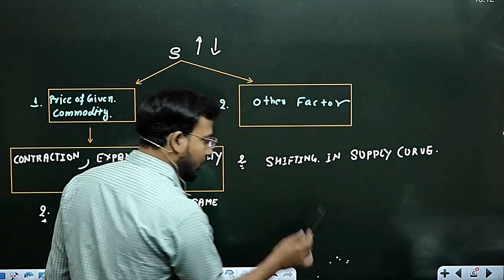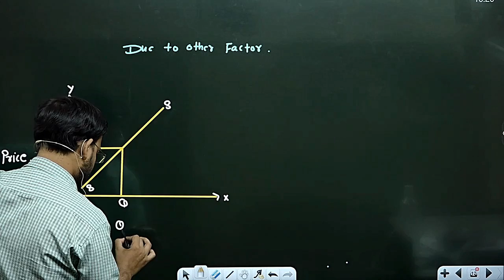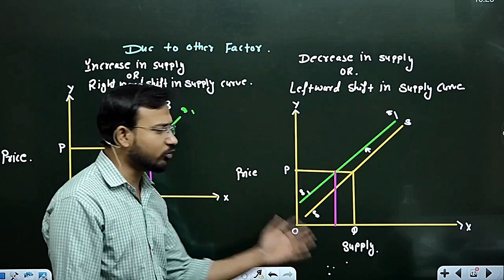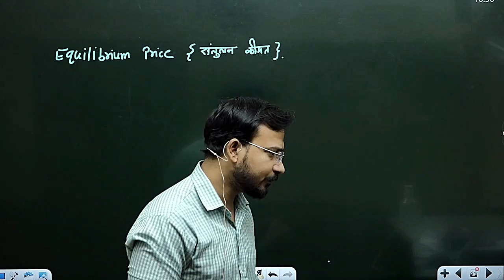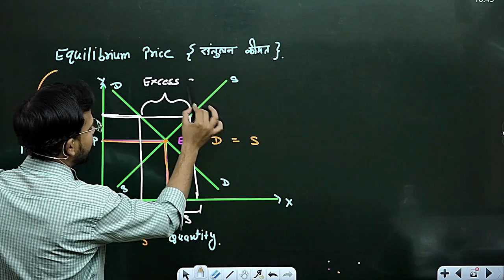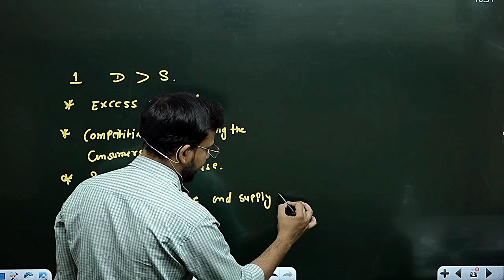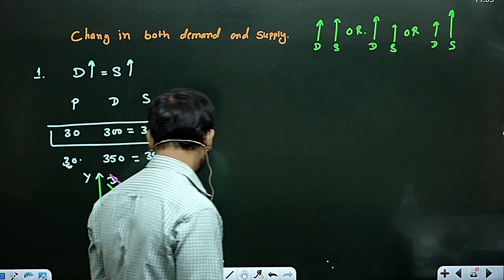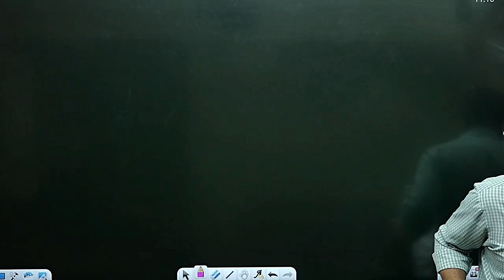micro economics for b.com class || part 2 || equilibrium price || supply || bcom class || sol/du